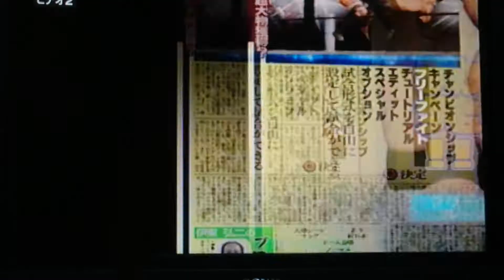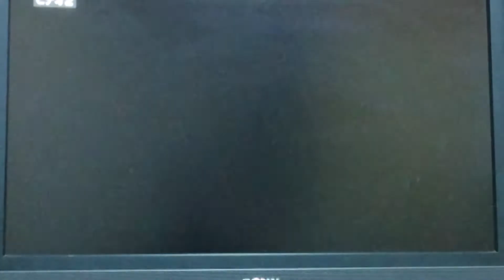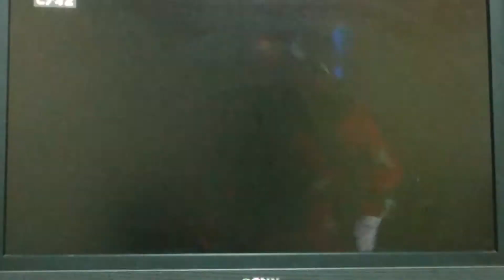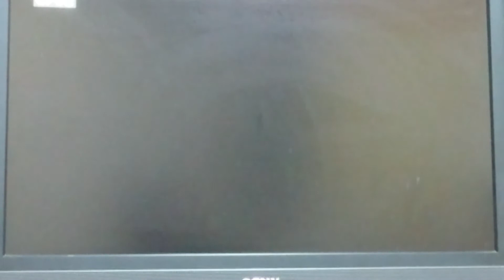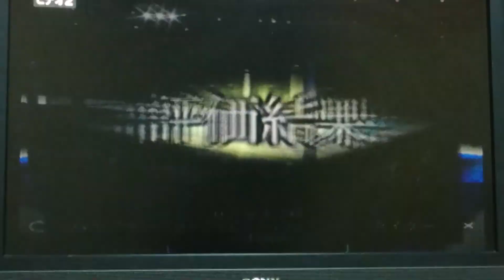5ヶ月振りに実況動画に帰って来た！？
なんと5ヶ月振りに実況動画に“ともユッキー”が帰って来たっ！？
実況復活一発目は、『レッスルキングダム２ プロレスリング世界大戦』のリクエストマッチです！！！
果たして実況に帰って来た“ともユッキー”は勝つことができるのか！？

ツイキャスも不定期で始めました！  よかったら“ともユッキー”と検索して、是非遊びに来て下さい！！
録画されているものは、いつでもみれます！！
※“ともユッキー”と検索したら、“ともユッキー@ツイキャス専用垢”が出て来ますがそちらは機動してません。ツイキャスをやっているのは“ともユッキー”の方をです、お間違えなく！！